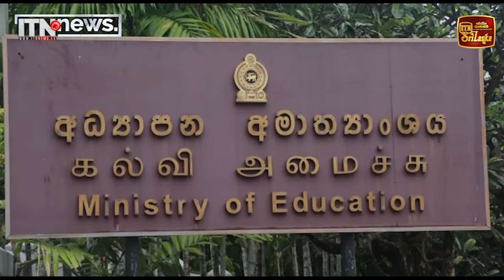පාසල්වල උත්සව සැමරීමට දෙමව්පියන්ගෙන් මුදල් එකතු කරන්න එපා – අධ්‍යාපන අමාත්‍යාංශය